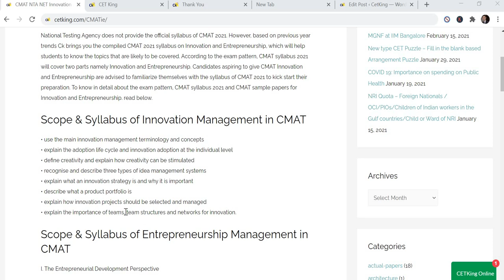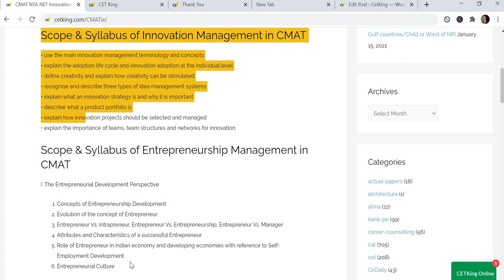CMAT Syllabus of New Section | Innovation & Entrepreneurship | Good News Bad News